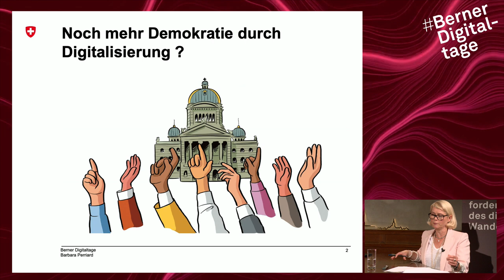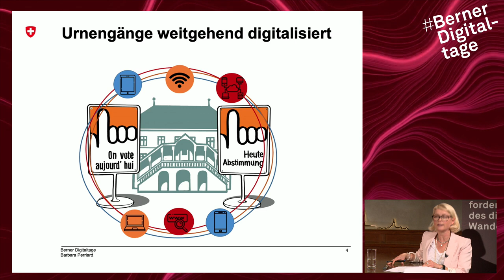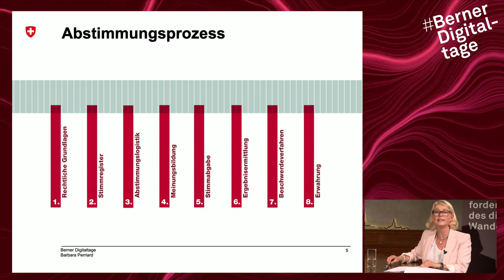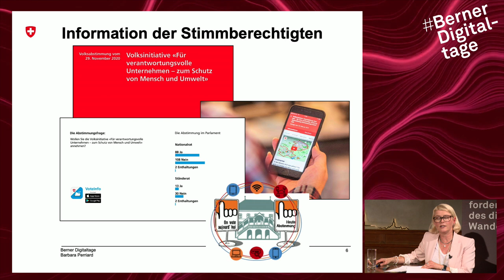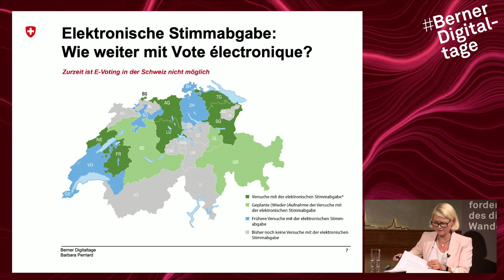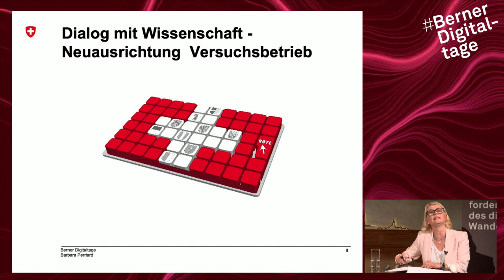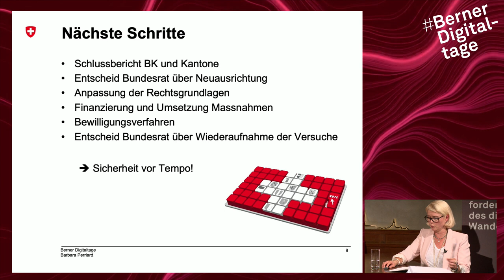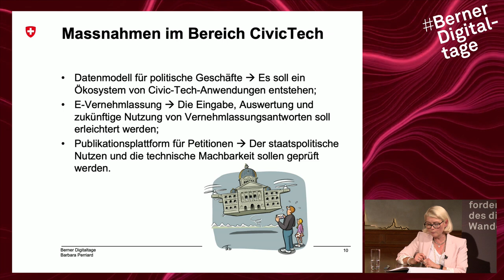Berner Digitaltage 2020 | Update zur Schweizer E-Demokratie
Die Digitalisierung bietet Möglichkeiten, um die demokratischen Prozesse partizipativer, inklusiver und effizienter zu gestalten. Wie können diese Chancen genutzt werden und gleichzeitig traditionelle Werte bewahrt und die demokratischen Prozesse sicher und vertrauenswürdig ausgestaltet werden? Wo steht das Projekt der elektronischen Stimmabgabe?  Wie die Schweiz in Fragen der E-Demokratie dasteht, erklärt die Bundeskanzlei, die beim Bund für die politischen Rechte zuständig ist.